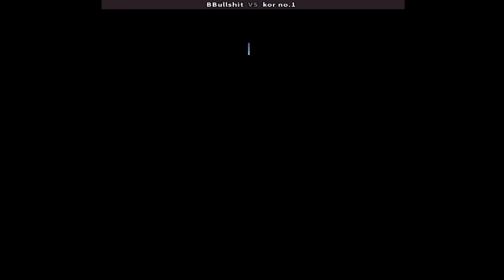KOF94 킹오브파이터즈94 ▶ 𝐁𝐁𝐮𝐥𝐥𝐬𝐡𝐢𝐭 (𝐤𝐫) 𝐯𝐬 𝐤𝐨𝐫 𝐧𝐨.𝟏 (𝐤𝐫) ▶ 拳皇94 The King of Fighters 94 キング オブ ファイターズ94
online players: BBullshit (kr) , kor no.1 (kr)
date: 4/21/2024
Developer(s) SNK
Publisher(s) SNK
Genre(s) Fighting
拳皇'94
拳皇94
KOF94
Fightcade
kof 95 arcade | kof 95 combos | kof 95 gameplay | kof 95 matches | king of fighters 95 online
king of fighters 95 combos | king of fighters 95 matches | kof 95 matches | kof95 matches

kof94 The King of Fighters 94 | Fightcade 킹오브파이터즈94 - BBullshit (kr) vs kor no.1 (kr) - 拳皇94

The King of Fighters 94 - BBullshit (Korea) vs kor no.1 (Korea) [00-00] /Score: